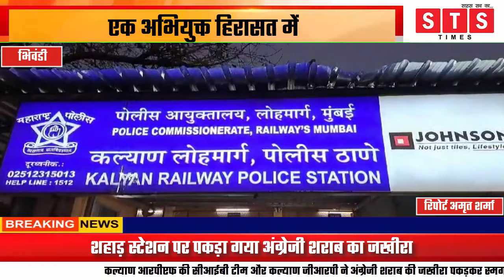शहाड़ स्टेशन पर पकड़ा गया अंग्रेजी शराब का जखीरा..@sundaytosundaytimes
शहाड़ स्टेशन पर पकड़ा गया अंग्रेजी शराब का जखीरा..

एक अभियुक्त हिरासत में..

131 बोटल शराब जब्त..

कल्याण आरपीएफ की सीआईबी टीम और जीआरपी ने की कार्रवाई..

एंकर :कल्याण आरपीएफ की सीआईबी टीम और कल्याण जीआरपी ने अंग्रेजी शराब की जखीरा पकड़कर स्मगलिंग करने वाले एक अभियुक्त को हिरासत में लेकर 131 बोटल अंग्रेजी शराब का जखीरा बरामद किया है। आरपीएफ सीआईबी टीम के इंचार्ज सुनील कुमार शर्मा ने बताया कि  शहाड़ स्टेशन पर निगरानी के दौरान नत्थूराम बालकृष्ण तांबोली नामक व्यक्ति पर संदेह हुआ। कल्याण सीआईबी के एएसआई विजय पाटील और जीआरपी स्टाफ ने जब सर्च किया तो 12 हजार की 131 बोटलें अंग्रेजी शराब बरामद हुई। पुलिस उसे टिटवाला लेकर गई। वहां पूछताछ हुआ तो पता चला कि पकड़ा गया नत्थूराम तंबोली शराब का जखीरा शहाड़ से आसनगांव लेकर जा रहा था। तांबोली फलेगांव कल्याण का रहने वाला है, और शहाड़ से आसनगांव चोरी से शराब ले जा रहा था, लेकिन सीआईबी कल्याण और जीआरपी की सक्रियता से शहाड़ स्टेशन पर पकड़ा गया। फिलहाल सीआईबी के एएसआई विजय पाटील की लिखित शिकायत पर कल्याण जीआरपी ने मामला दर्ज कर लिया है, और मामले की जांच कर रही है।